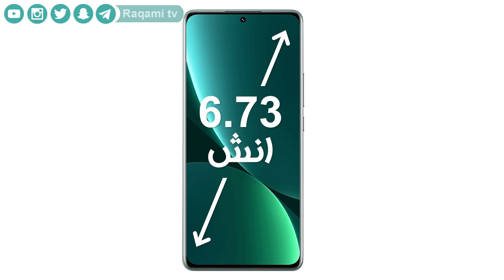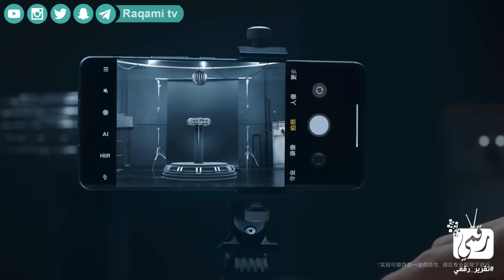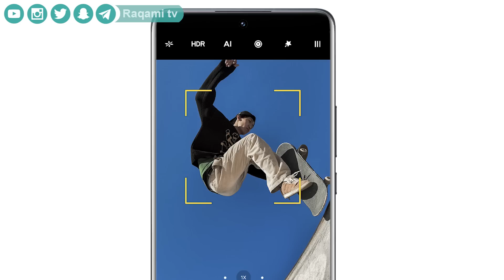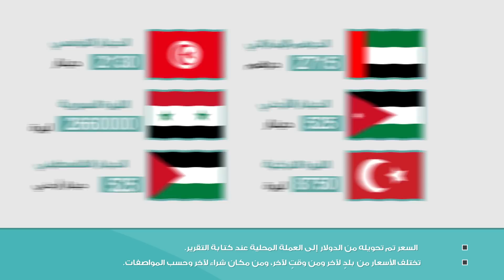شاومي 12 برو رسميا. بطل شاومي للمنافسة Xiaomi 12 Pro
رسميا مواصفات وسعر شاومي 12 برو Xiaomi 12 Pro ونظرة على مميزات شاومي 12 برو الجديد وكاميرا شاومي 12 برو، ومراجعة شاومي 12 السريعة.